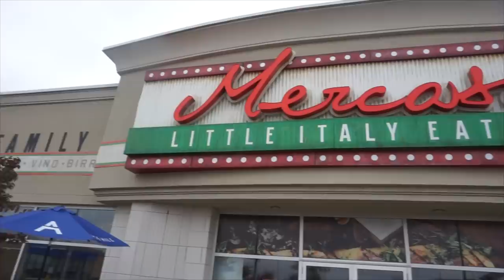HUGE ROMAN ITALIAN CHEAT MEAL | Rome Italy | Authentic Roman Food! Mercasa | Man Vs Food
Pizza, Pasta, Veal, Chicken Parmesan, all Roman Italian dishes which were incredible and the list goes on! Today we checkout Mercasa, an italian eatery in Bantford Ontario which offers fast casual dining with an exceptional flair and quality. Offering fresh baked bread and even gelato, its a must visit.

Send me stuff to eat/review :) :
Joel Hansen